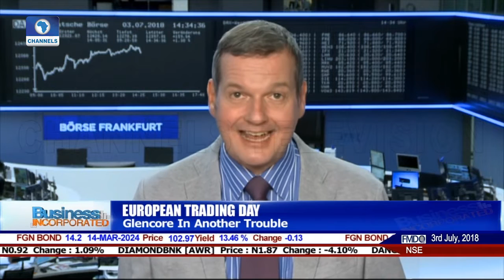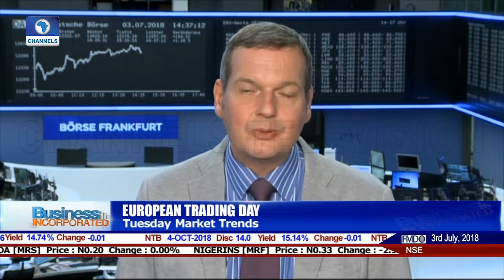Glencore In Another Trouble |Business Incorporated